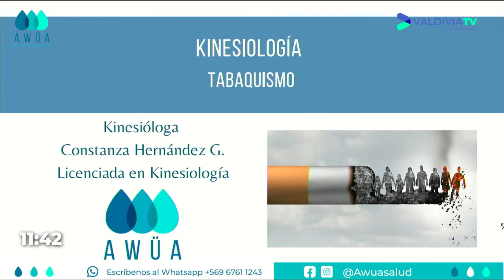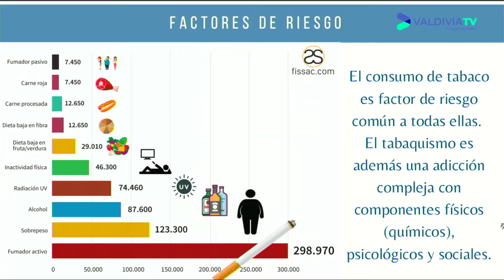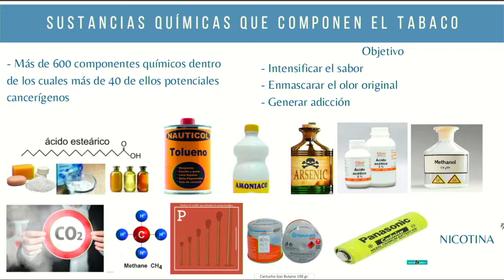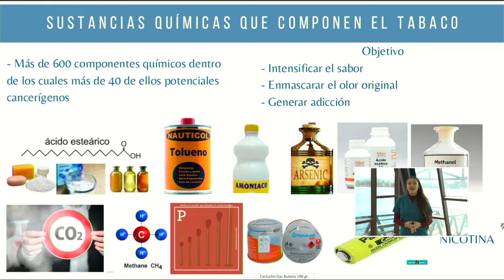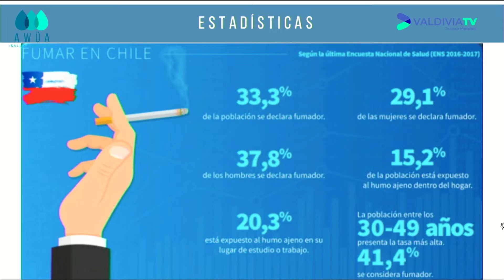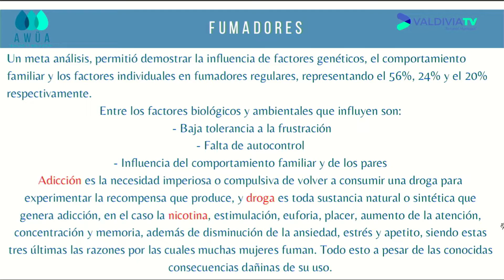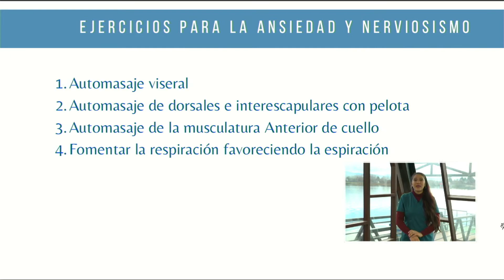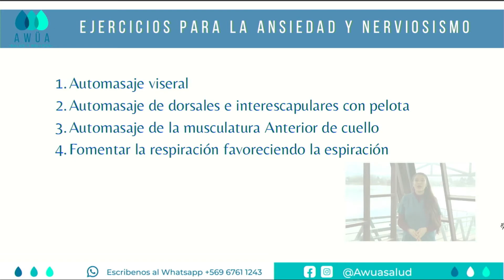Awüasalud - El Tabaquismo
Awüasalud